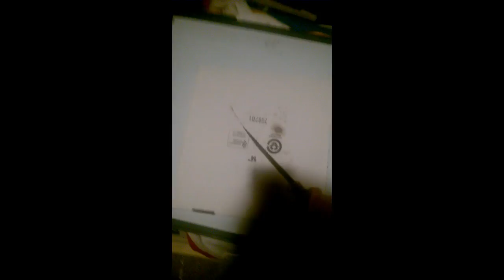Room temprature knife [COMPLETELY UNSATISFACTORY VIDEO]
AHHHH! HaLp pls? intermet? Cart videos? pls? halp? pregananant? how does meeem? keyboard? luigi board?